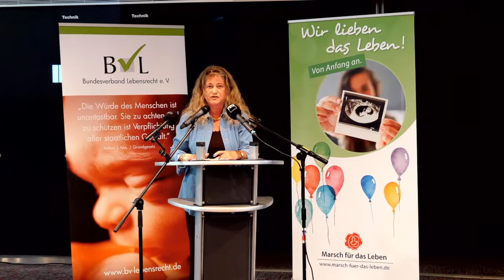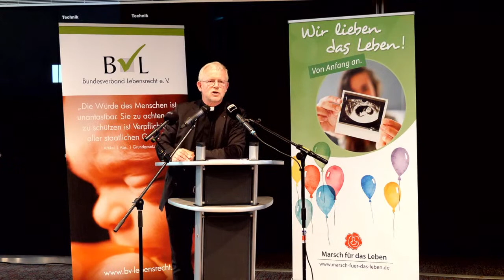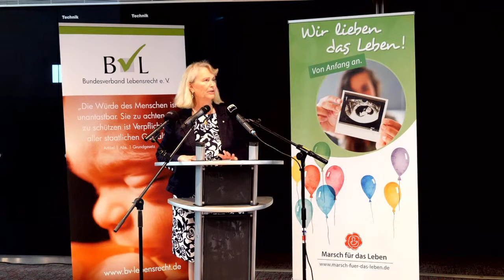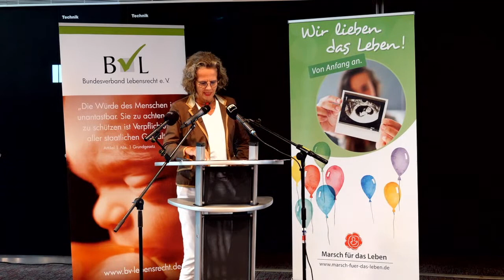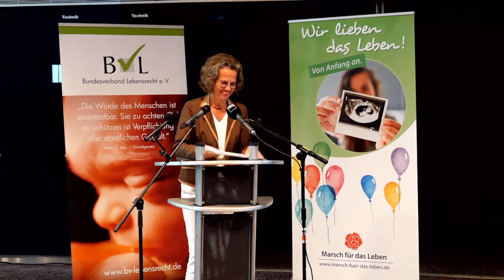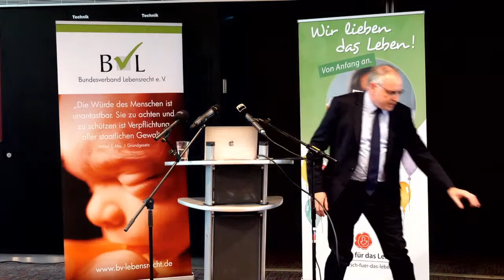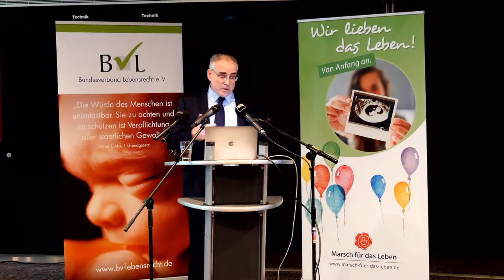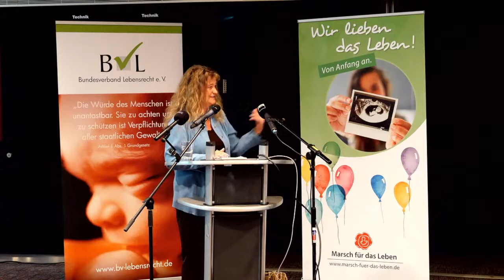Fachtagung: Der Mensch als Produkt. Reproduktionsmedizin – Fortschritt oder Irrweg?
Fachtagung des Bundesverband Lebensrecht e.V. anlässlich des „Marsch für das Leben“ 2021 in Berlin.